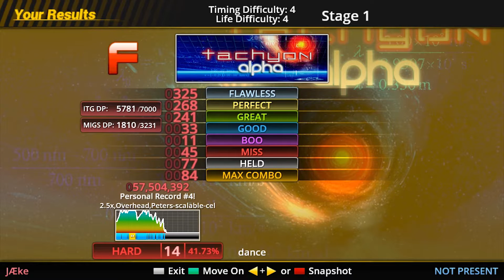DIY Velostat DDR Pad - Speed of Light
This song is a bit out of reach for me... for now.
I've done a lot more experimenting with the panels and now ITG charts (speed and stamina oriented charts) are actually possible and feel great in shoes (I usually top out at ITG 12-13 or DDR 17). I've done more consistent runs on this chart in shoes, but I'm out of commission for two weeks while an artery in my nose heals after a nosebleed. I don't plan on showing this pad again until it is completely finished (panel graphics, bar, and border is what's left) and then I swear I'll do a full explanation and breakdown of how this whole thing works.

Also I'm aware the video's sound is absolutely terrible but that's a combination of my laptop's terrible audio hardware, and me being too lazy to set up my interface just to record this short clip